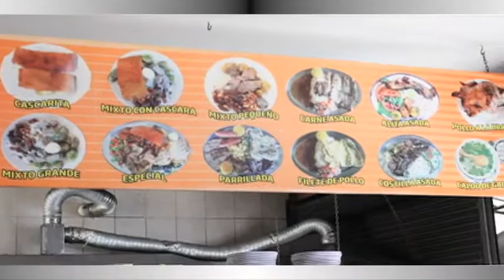Fritadas de Certag - Gualaceo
Visite y disfrute de la deliciosa fritada, pollos asados, caldo de gallina, morcillas, cascaritas, costilla, mote pillo, mote sucio, sancochos y la carne asada con llapingachos.

Contamos con un amplio estacionamiento además de distracciones para niños.

El local está ubicado a 40 minutos de la ciudad de Cuenca a pocos metros de la vía Cuenca--Gualaceo, junto al puente de Uzhupud, unos 5 kilómetros antes de llegar al centro cantonal; si va por Paute ingrese por la higuera hacia Gualaceo. La atención es permanente de lunes a domingo.